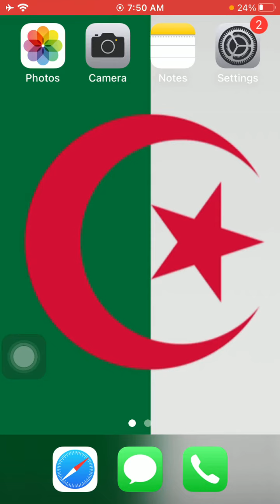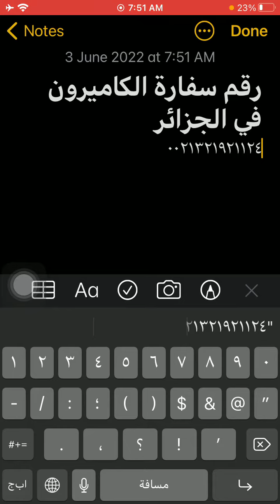رقم سفارة الكاميرون فى الجزائر - Algeria